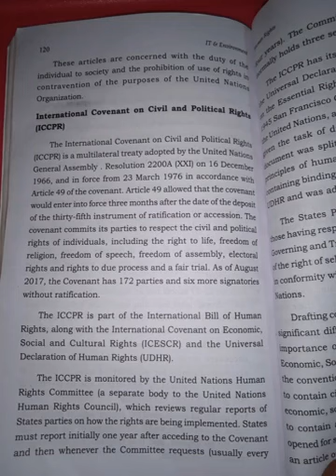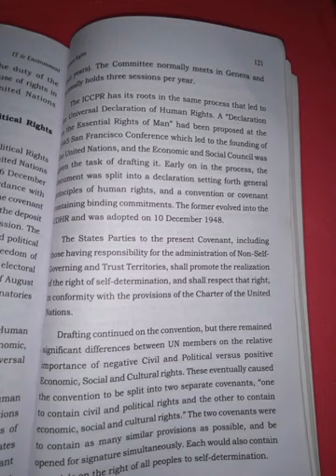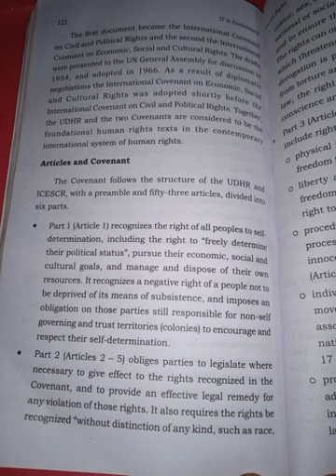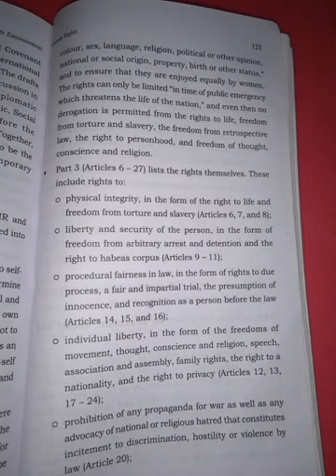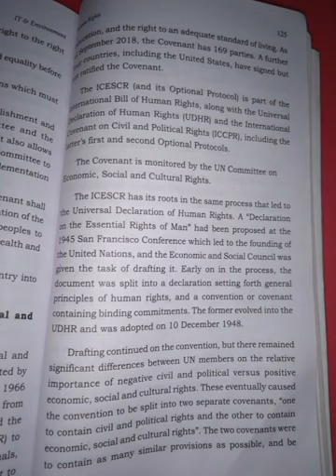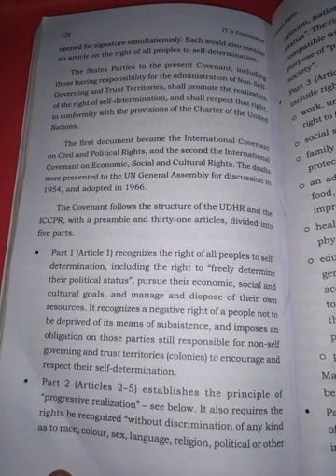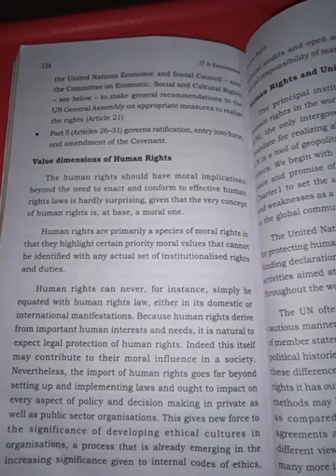IT&E. Human rights ICCPR and ICESCR